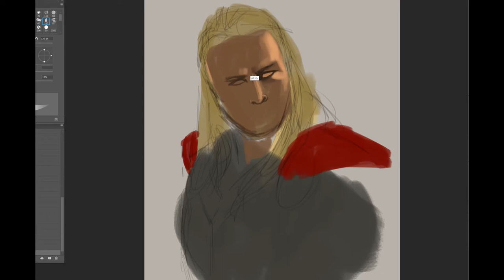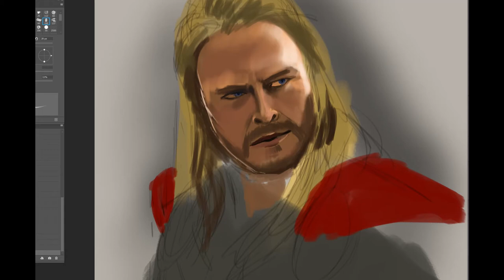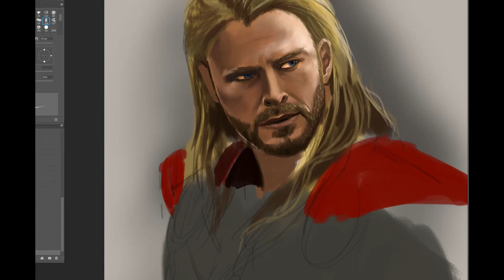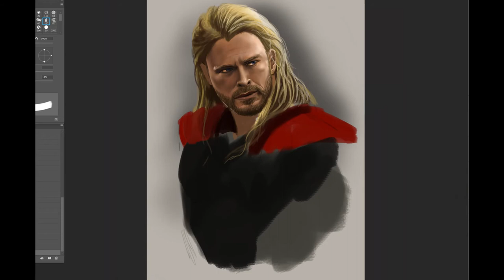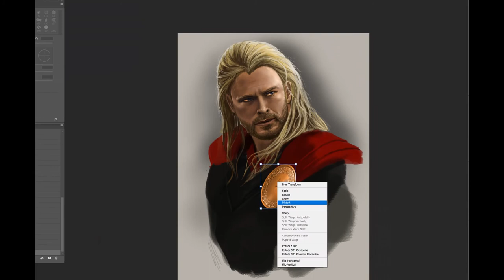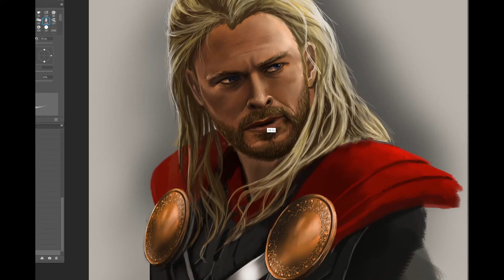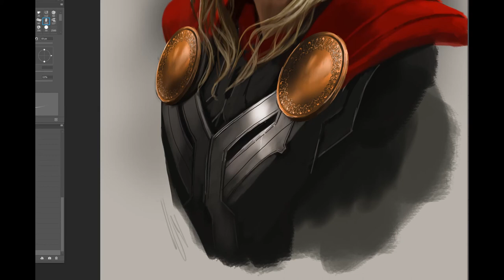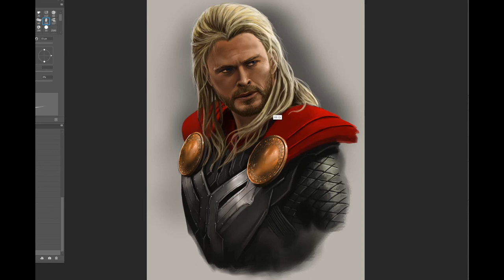Thor by John Stone Art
Hey everyone!

Really enjoyed painting this one.  Was more challenging with the hair and the less extreme light sources as they are could for visual queues when painting.

Track 1. Legacy, Album Dark World
Track 2. Thor Son of Odin, Album Dark World
Track 3. The Dark World, Album Dark World
Track 4. Journey to Asgard, Album Dark World